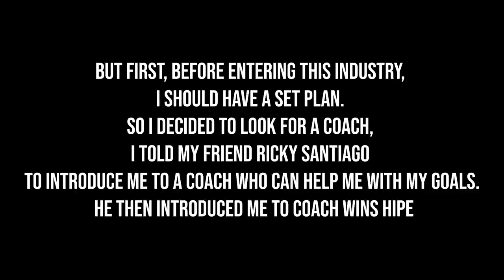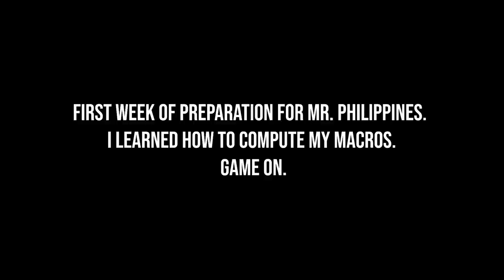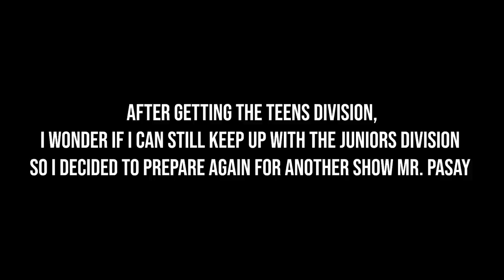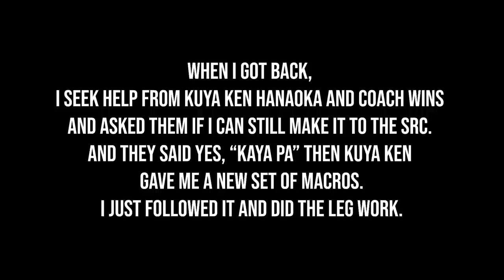5 Years Body Transformation 16-21 | Carl Matthew Cruz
For ONLINE COACHING
Shop at SUPPLEMENT HUB & JFIT